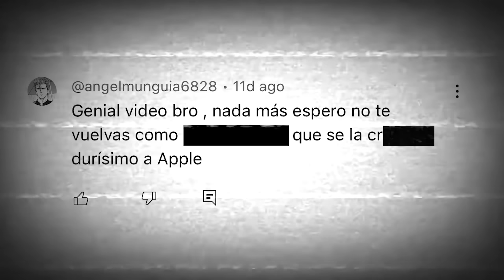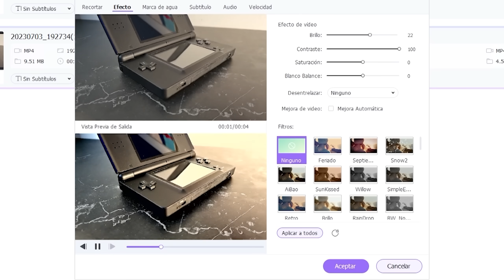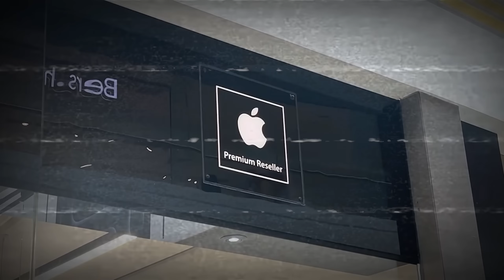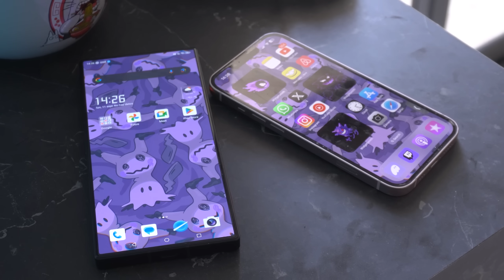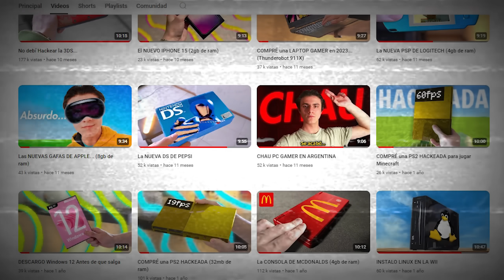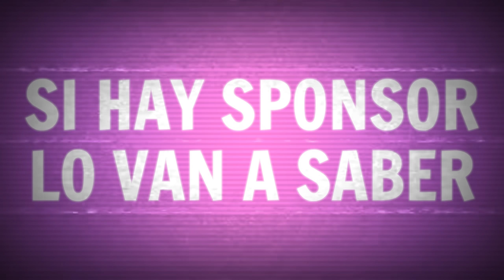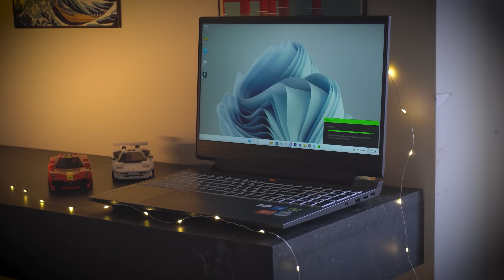Me Volví FAN DE APPLE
En este video les cuento algo que llevo tiempo queriendo decir. ¿Soy fanboy de apple?